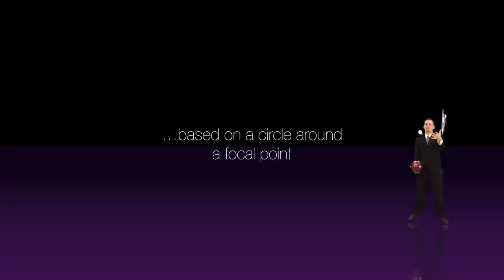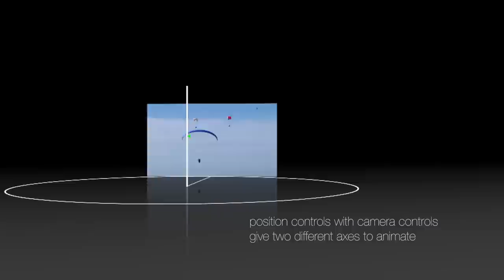Final Cut Pro X (FCPX) Effect: The Floor (plugin - template)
Easy and actually fun to use. Create perfect arc animations for clips in FCPX. The clip's center is *always* on the circle used as the guide. The "pole" marks the center of the "universe". When keyframing animation, setting all positions and rotations back to 0 brings the clip "back home". Easy.

You can also reverse clips (flip image) to utilize front side of circles—you're not limited to just the back side. You have control over the reflectivity of "the floor". You also can eliminate the floor altogether by setting the Floor Designer opacity to 0.

Have fun!